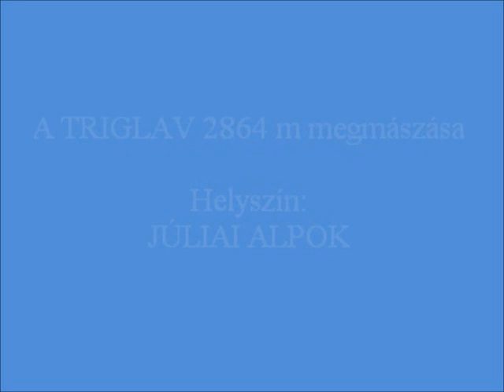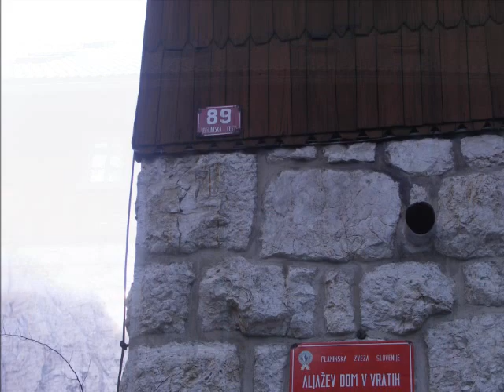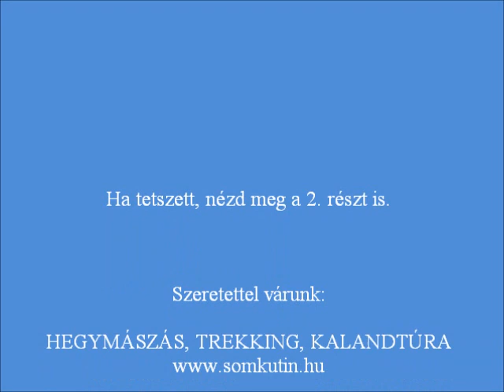A TRIGLAV megmászása (1. rész)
HEGYMÁSZÁS, TREKKING, KALANDTÚRA